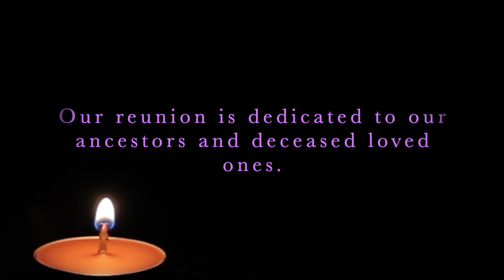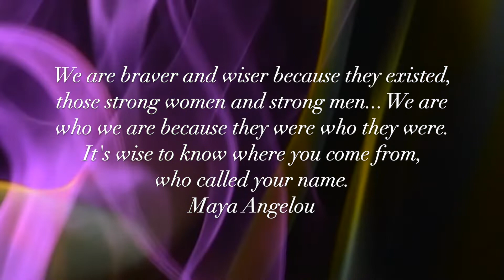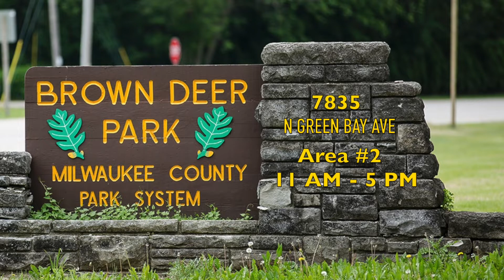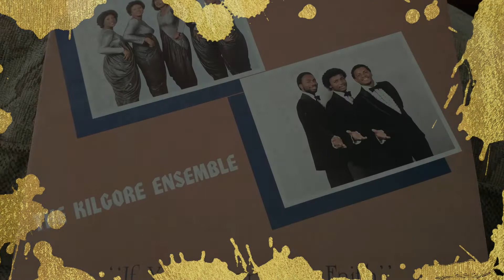Kilgore Family Reunion Blast 3r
The video was created by Campbell Images to promote and engage excitement regarding The Kilgore Family Reunion 2019. Music Credit by New Direction, "When All God's Children."